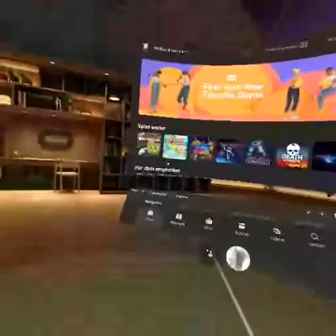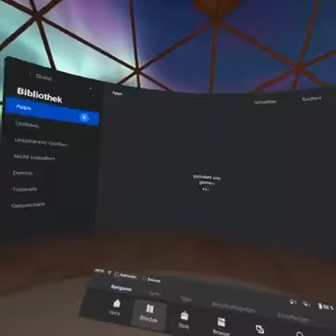Spiele oculus quest für euch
Oculus quest spiel ich für euch